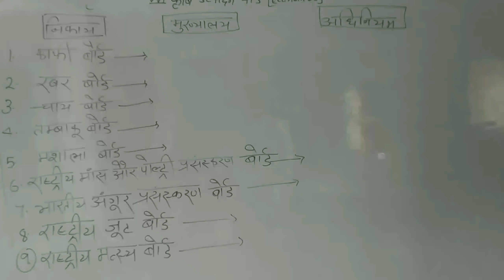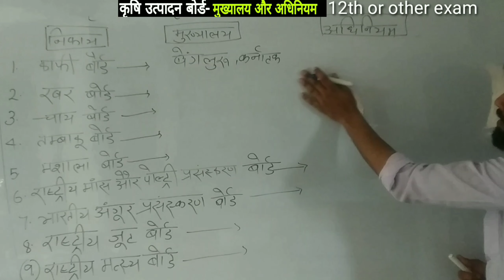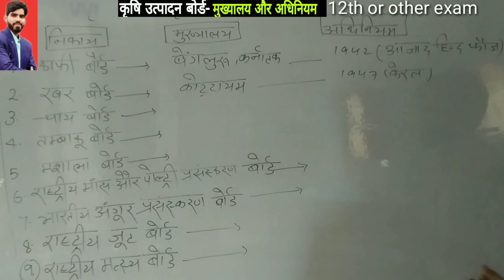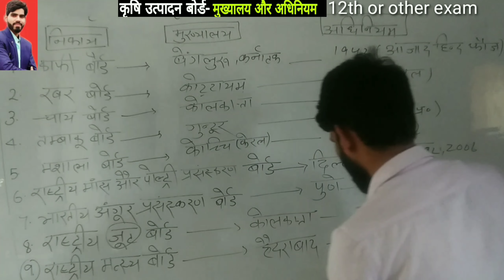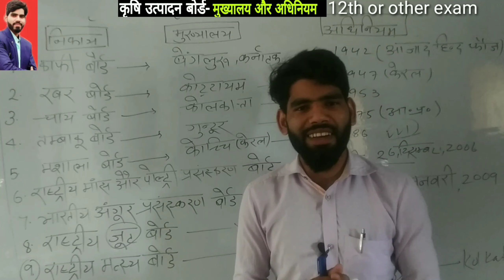economic 12th,काफी बोर्ड/ चाय बोर्ड/ मांस या पोल्ट्री बोर्ड का मुख्यालय और अधिनियम जाने /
economic 12th chapter 1, economic 12th